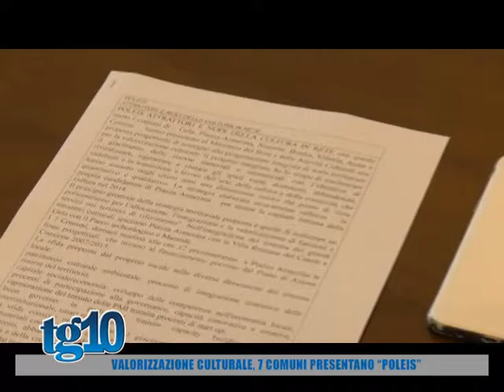Valorizzazione culturale, 7 Comuni presentano ''Poleis''